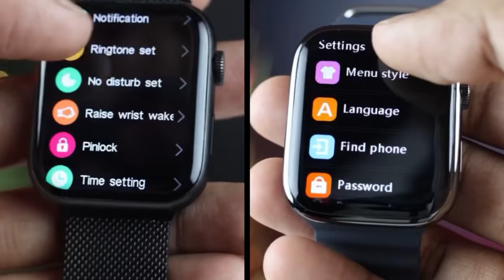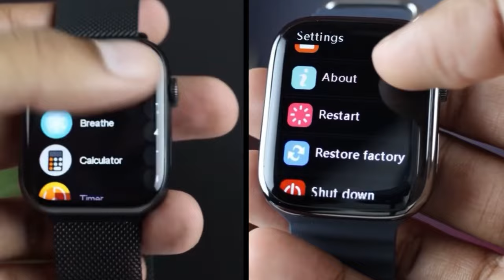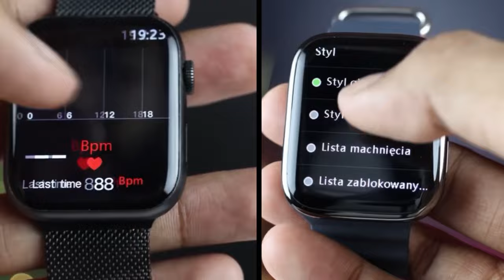Fire Boltt Vogue vs Pebble Frost Pro COMPARISON || Best Apple Clone Smartwatch Under 2000🔥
Hello Everyone! Fire Boltt Vogue Smartwatch, Finally Muchh Awaited COMPARISON Video is here, Fire Boltt Vogue vs Pebble Frost Pro. Everything You need to Know About these Smartwatches.
Boult Crown R
Fire Boltt Vogue Review Smartwatch

Buying Link

*Fire Boltt Vogue Smartwatch

*Noise ColorFit Spark

*Fire Boltt Gladiator Plus

*Fire Boltt Visionary Ultra

Other Best Buying Links:

*Fire Boltt Ninja Call Pro Max

*Noise ColorFit Impact

*Boat Ultima Chronos

*BeatXp Unbound Curve

*Fire Boltt Phoenix Pro

*NoiseFit Crew Pro:

*Fire Boltt Talk 2-Pro

*Fastrack FR1

*FireBoltt Invincible Plus

*NoiseFit Halo

*FireBoltt Infinity

*FireBoltt Invincible

In this Video:

Best Amoled Calling Smartwatches Under 3000
Best Smartwatch under 2000
Best Premium Amoled Smartwatch Under 2000
Best Premium Amoled Smartwatch Under 3000
Best Bluetooth Calling Smartwatch Under 5000
Best Bluetooth calling Premium Amoled Smartwatch Under 5000